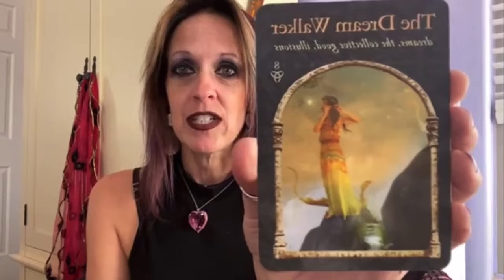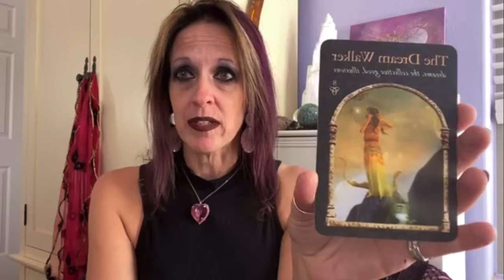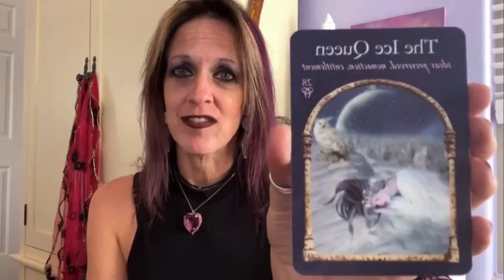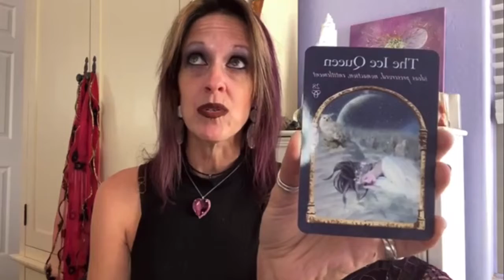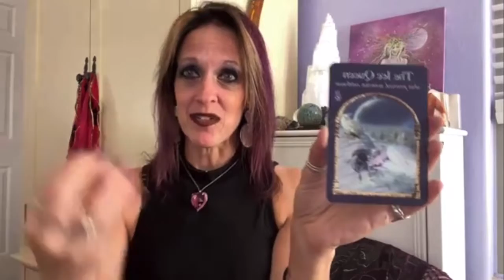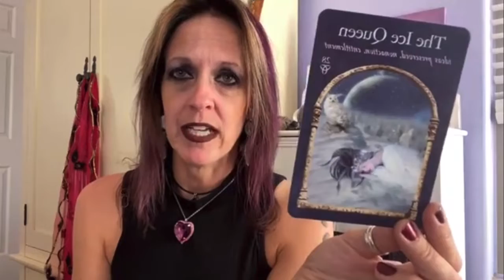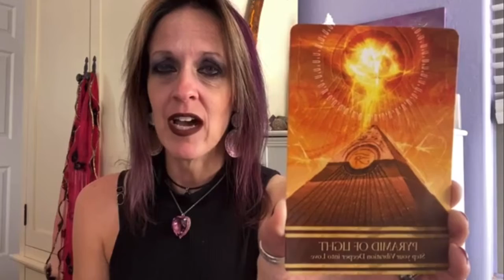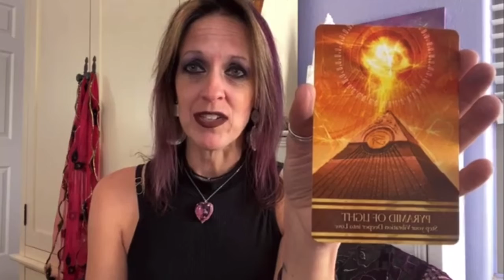Oracle Collective Energy Reading with Maggie🔮💜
Please enjoy this free Oracle Collective Energy Reading with Maggie🔮💜

Blessings,
Maggie Anderson

Sessions available for Energy Healing and Channelings as well as Astrology.

Maggie’s Bliss 2021 Magical Classes Learn more about my magical programs and register now!

Dive deeper into the mystery that we are, follow Maggie's Bliss on social!

Blessed Be,
Maggie
Maggiesbliss.com

Margaret Anderson does not own any of the music. Margaret Anderson aka Maggie Anderson of Maggie’s Bliss does not dispense medical advice.